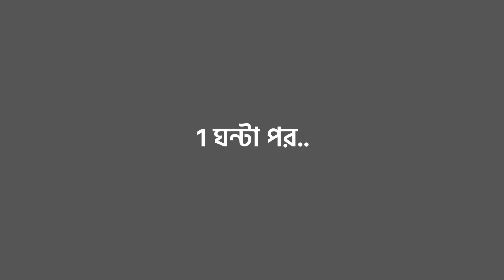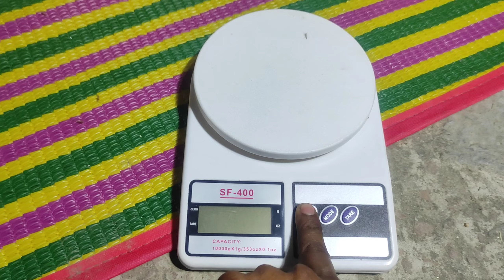৫ কেজি দুধ থেকে কতটুকু মিষ্টি বানানো যায়.... পিউর মিষ্টি❗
নিজেই তৈরী করুন মিষ্টি | ৫ কেজি দুধ থেকে কতটুকু মিষ্টি বানানো যায়❓